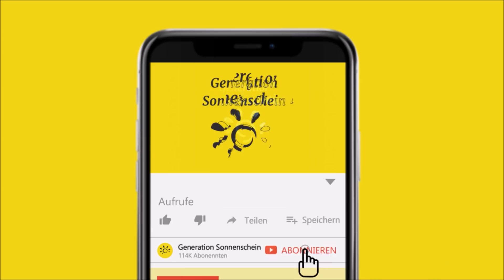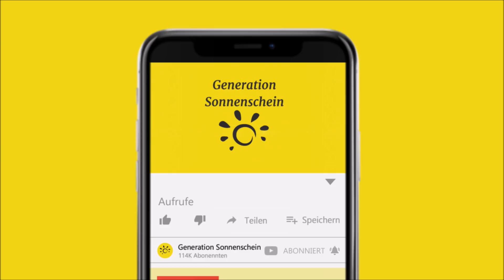Hektischer Hund bittet Polizist ihm zu folgen - Es geht um Leben und Tod...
In diesem Video geht es um einen heldenhaften Hund, der einen Polizisten dabei hilft etwas erschreckendes zu entdecken.

Auch an ruhigen Tagen und in friedlichen Nachbarschaften müssen Streifenpolizisten stets auf der Hut vor potenziellen Gefahren sein. Wenn etwas nicht zu stimmen scheint, ist es ihr Job, schnell zu handeln – auch wenn die Beweislage dünn ist. Als ein Polizeibeamte in einem Wohngebiet in Wisconsin eines kalten Wintertages einen Hund vernahm, der die Straße entlang pirschte, bemerkte er sofort, dass etwas nicht stimmte. Und als er feststellte, dass der Vierbeiner versuchte, ihm etwas zu zeigen, lag es an ihm, zu handeln.

Der Tag schien für den Polizeibeamten Jeff ganz gewöhnlich und unspektakulär zu beginnen. Die Luft war kalt und klar und die Nachbarschaft, in welcher der Polizist unterwegs war, schien so ruhig und friedlich wie immer zu sein. Doch die Ruhe hielt nicht lange an. Der Himmel war bedeckt und auf dem Grund lag Schnee, der vor einigen Tagen gefallen war. Umso seltsamer erschien es Jeff, als er einen schwarzen Labrador bemerkte, der völlig allein – ohne ein Herrchen oder Frauchen in Sicht – durch den Schnee streifte. Auch wenn es nicht unbedingt zu seinem Job gehörte, sich um einen streunenden Hund zu kümmern, so hatte der Beamte eine Schwäche für Tiere und versuchte sich schließlich dem Tier zu nähern. Wie Jeff bald feststellen sollte, war es jedoch nicht der Vierbeiner, der in Schwierigkeiten steckte.

Der Hund schien nervös zu sein. Er lief aufgeregt hin und her. Der Polizist war in Sorge, das Tier könne auf die Straße laufen und von einem Auto erfasst werden, also rollte er langsam mit seinem Wagen näher an den Vierbeiner heran, um einen genaueren Blick zu erhaschen. In diesem Moment bemerkte der Hund den Polizeibeamten. Er blieb sofort stehen, sah Jeff an und begann laut zu bellen. Als Jeff die Fenster seines Autos öffnete, sah er, wie das Tier begann, mit seinem Schwanz zu wedeln, als wolle es ihm irgendetwas sagen. Er schien freundlich zu sein, doch der Polizeibeamte war sich ganz sicher, dass etwas in der Luft lag.

Als Jeff ausstieg, begann der Labrador völlig aufgeregt und hektisch umherzulaufen. Jeff, war sich nicht sicher, warum der Hund plötzlich so hektisch reagierte und er fragte sich, ob er den Vierbeiner verängstigt hatte. Doch das konnte noch nicht alles sein. Denn plötzlich blieb der Hund erneut stehen und sah den Polizisten mit großen Augen an. Jeff verstand, dass das Tier ihn irgendwohin führen wollte. Fasziniert folgte er dem Tier zu einem Haus, das sich ganz in der Nähe befand. Es dauerte nicht lang und der Beamte verstand, wieso der Labrador so aufgeregt war...

[Rechtliches]